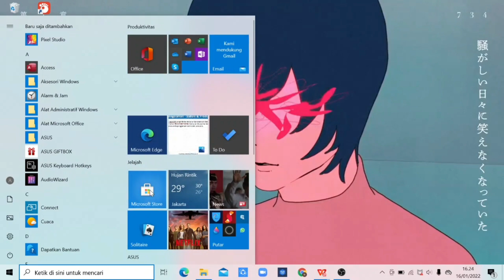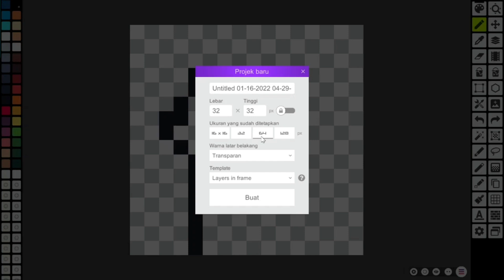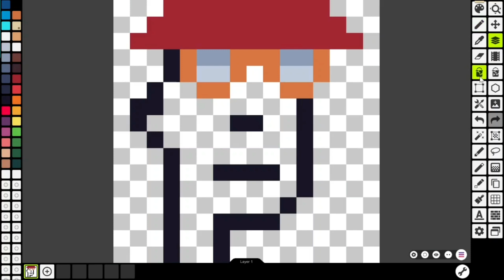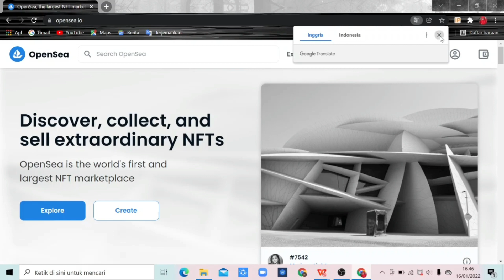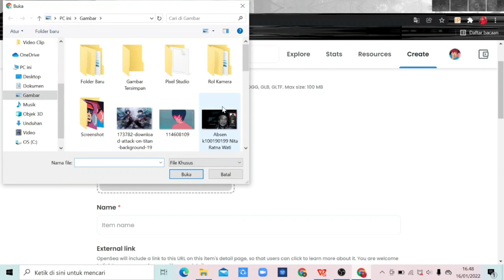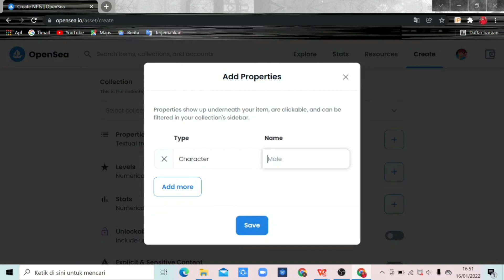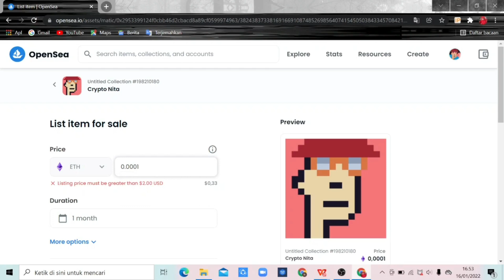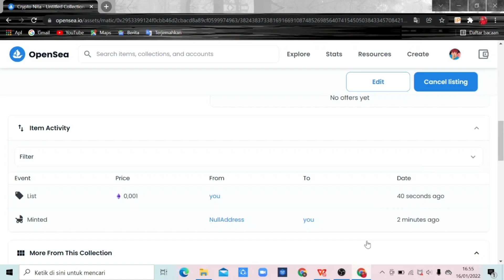CARA MEMBUAT GAMBAR PIXEL ART NFT DAN JUAL DI OPENSEA GRATIS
Berikut adalah cara membuat karya NFT berupa pixel art dan juga cara menjualnya di opensea secara gratis no gas fee cepat dan mudah !

Semoga bermanfaat !

NFT
Pixel Art
Crypto
Crypto currency
ETH
Ethereum
Metamask
Opensea
Metaverse
Multiverse
No gas fee
Pixel art
BUSD
BSC
SOL
BTC
Bitcoin